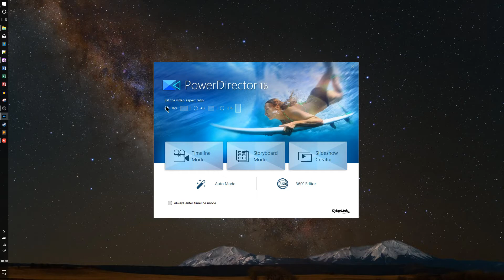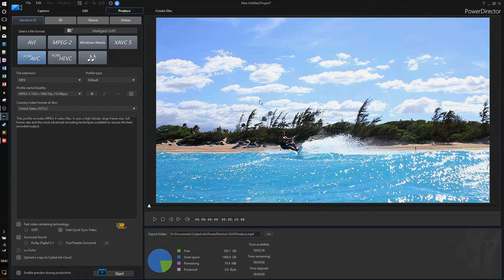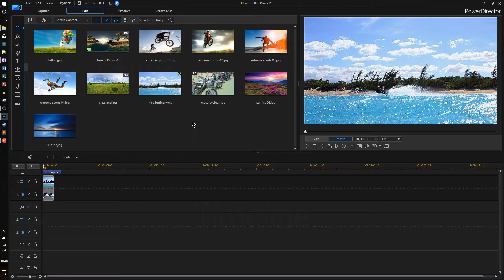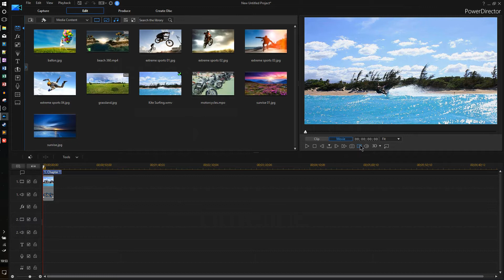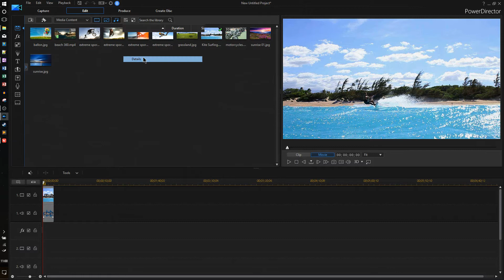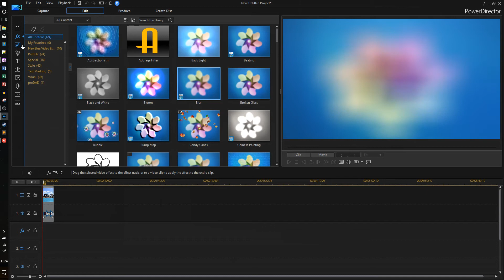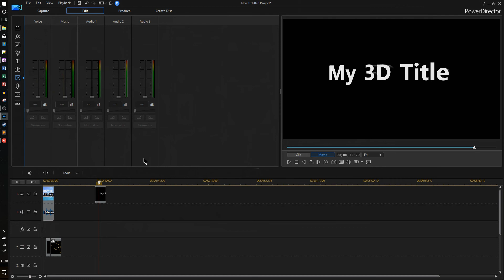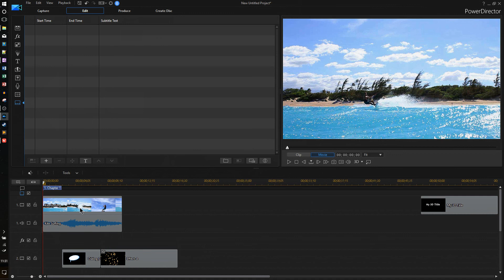Getting Familiar with PowerDirector (Absolute Beginner) | PowerDirector 16 Tutorial - Part 1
In this tutorial, I give you a tour of PowerDirector 16. We explore the 4 Tabs of PowerDirector, the different rooms of the Library, and a few tricks on the timeline and media preview. This is part 1 of a PowerDirector tutorial series that I am making

I try to answer as many of them as I can and as often as I can. You can also suggest topics for future videos.

KEVINVANDY

Did you like this tutorial? This video is part of a whole playlist of other similar tutorials.

The background music is from Jukedeck. If you are interested in trying it out yourself,